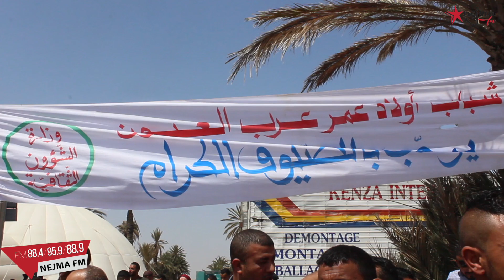مهرجان الترويجي بمنطقة عرب العيون ... منطقة ساحلية بسحر الجنوب